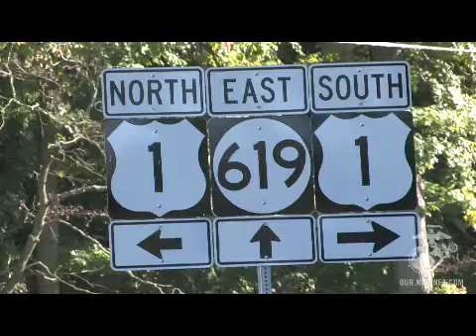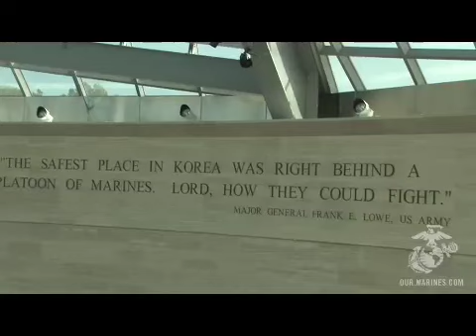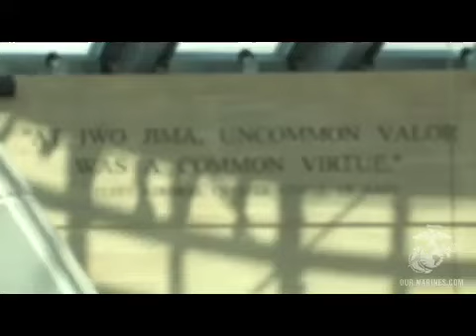America's Marines | Marines' Museum | Quantico, VA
Here we take a tour inside the Marines' Museum in Quantico, VA. This is a very fun piece, It was part of the 2007 Marines Across America Campaign which was documented by J. Walter Thompson (Ad. Agency) and Mutiny Pictures (Production Company)

Edited by Erin Brown
Shot by Ad Santel